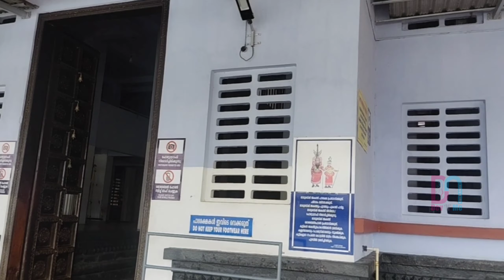Parassinikadav | Parassinikadav Muthappan Temple